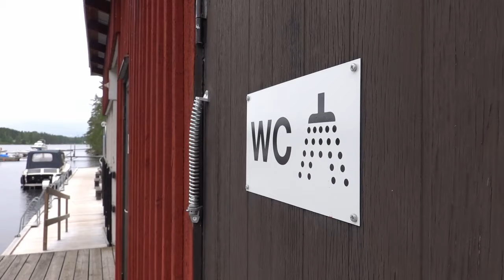Filmed for Dutch TV - The Weekly Raft Show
We are back! This time with Floortje Dessing and Renee from the Netherlands filming us for the show "Floortje Naar Het Einde Van De Wereld".

Thanks to CanvasCamp we could pay for the construction wood as well as for food and petrol during our trip. If you like what we are doing we are also thankful for additional support.

The wonderful drawing of our raft is by Evelina Viola. She sells beautiful posters and postcards

You can see us again next week. Or later :-) Float well!

Chapters:
00:00 Intro
00:45 Filming day
03:12 Interview Floortje and Renee
07:58 A convoy of rafts
11:05 At the guest harbor
12:36 Interview Marie
14:44 Drawing for price
16:21 Good-bye